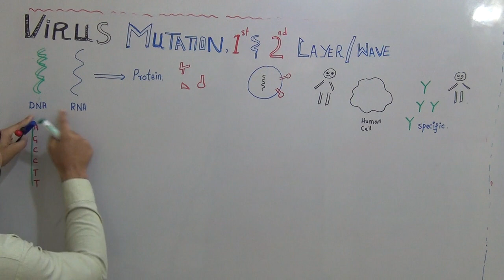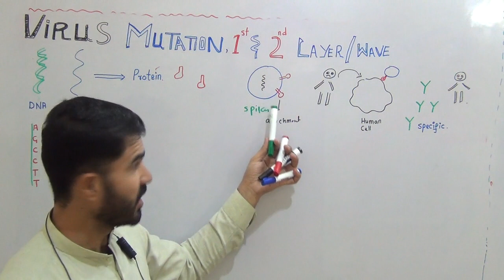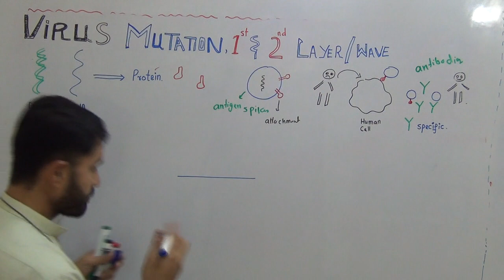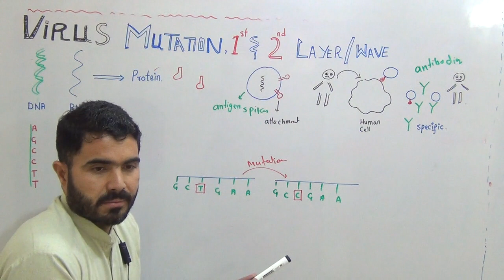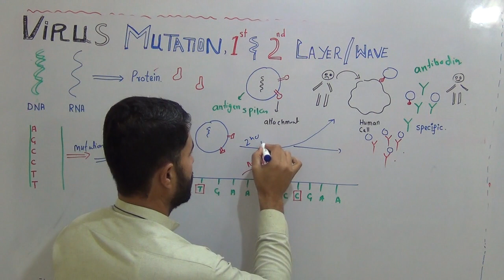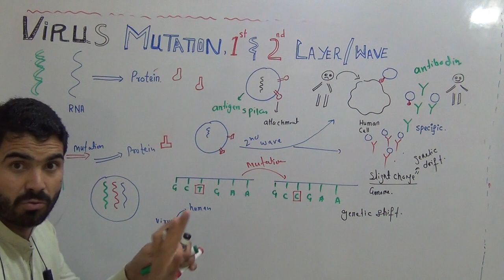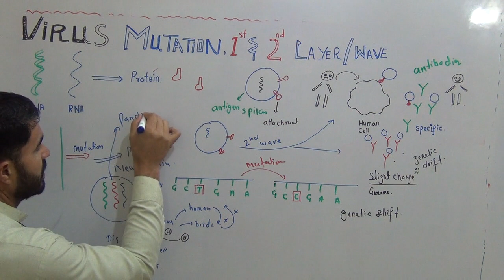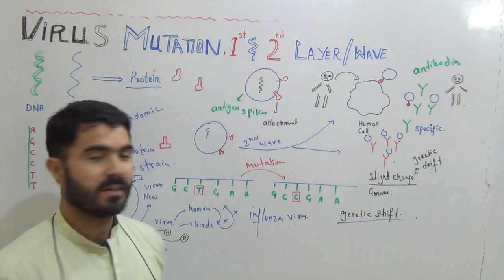L-8 MUTATION in Viruses, First Wave and second, Genetic drift and Genetic shift,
About This Video
In this Video lecture You will learn Basic concept of MUTATION in Viruses, First Wave and second wave of Viruses, Genetic drift and Genetic shift,

More videos Chapters and Playlists Second Year biology